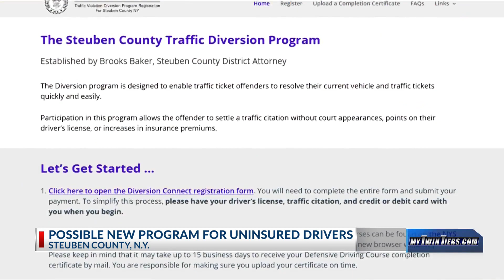Possible extension of Steuben County Traffic Diversion Program focuses on uninsured drivers